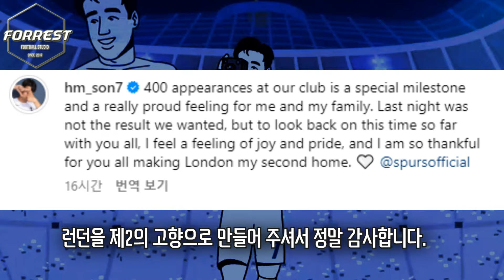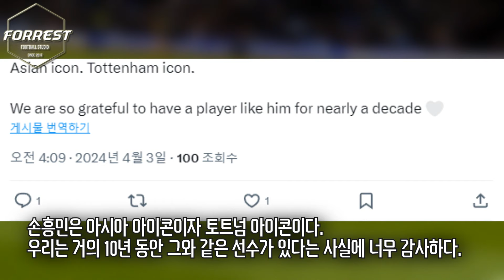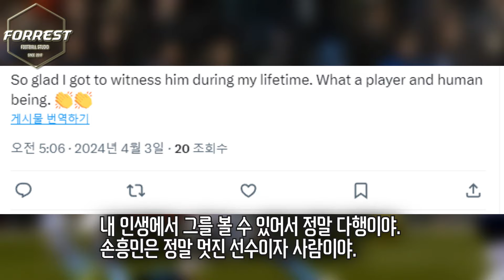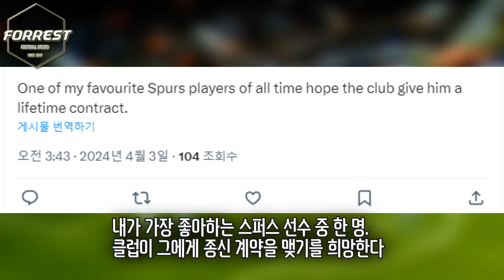"소니는 동상도 세워주자" 손흥민 400경기 대업 달성 감사인사에 토트넘 팬들이 보인 감동적인 반응 "소니, 평생 토트넘에 남아줘"!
구독!